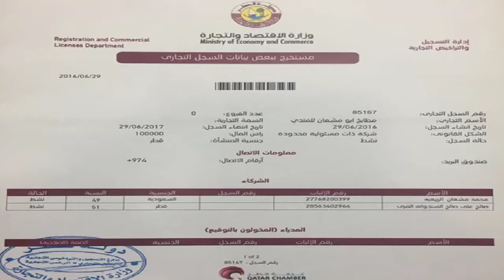كواليس خداع وغدر مري حارس حاكم قطر للسعودي محمد بن مشعان الشمري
محمد بن مشعان الشمري